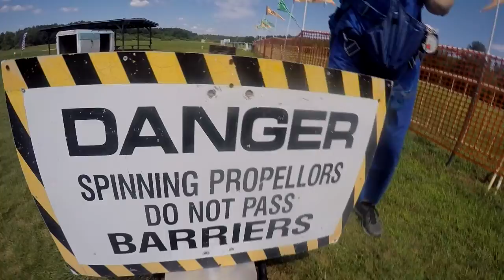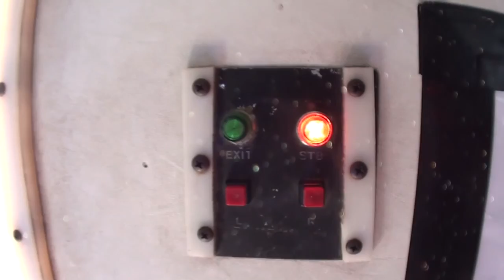Skydive Pepperell - 07/07/19 Sean Good